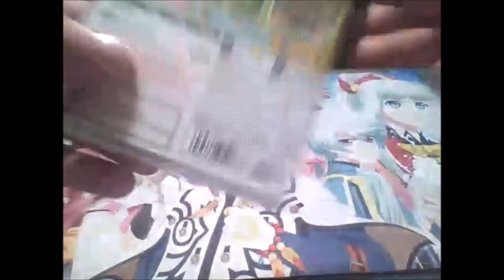Unboxing Pikmin 3 Deluxe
This is the last present I got for Christmas that I needed to upload.